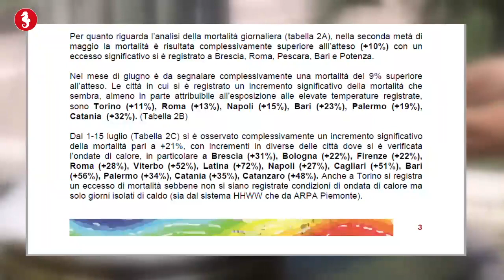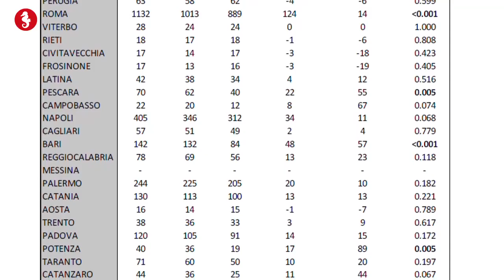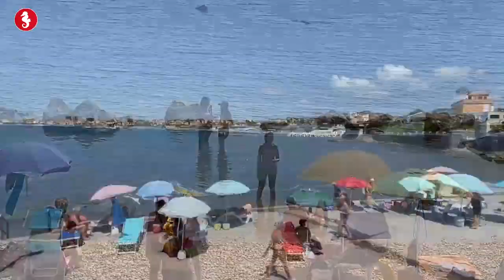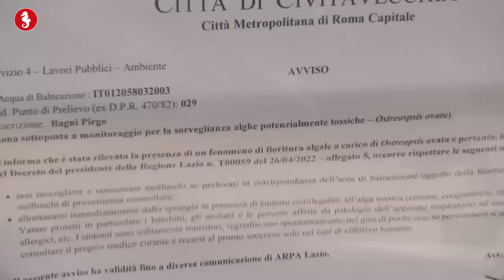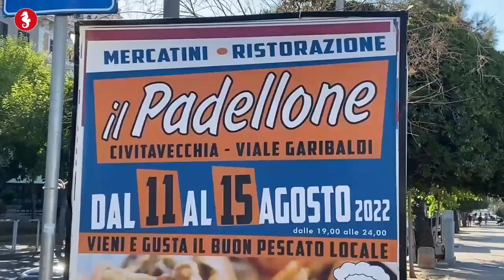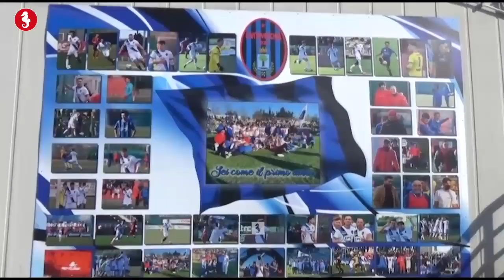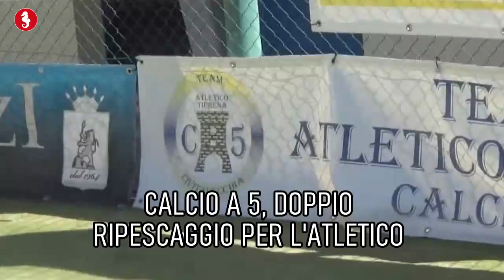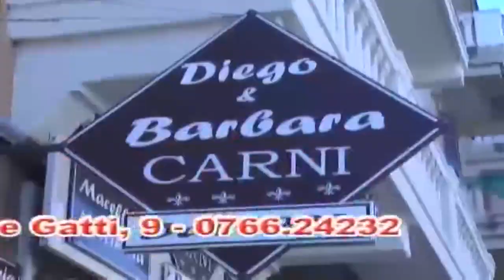TG SERA 11 AGOSTO 2022